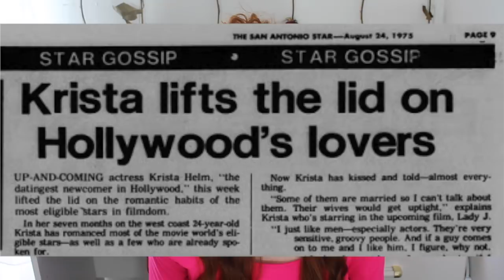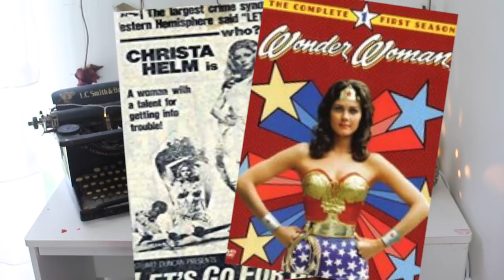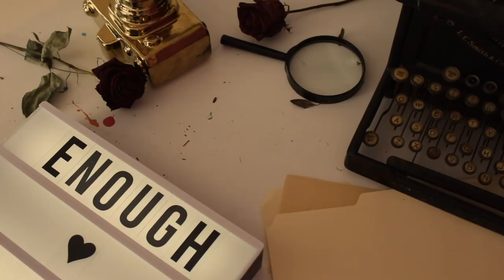THE UNSOLVED MURDER OF CHRISTA HELM | Old Hollywood Mystery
Please thumbs up and share to spread Christa Helm's unsolved story!

This true crime video is the unsolved case of Christa Helm! This unsolved mystery is placed way back in old Hollywood and the conspiracies around her life and strange death are insane! What do you think happened to Christa Helm??

For now video requests can be left below in the comments or sent through Instagram DM's!

The darkness of the world cannot blind you, turn on your own light and make sure you control the view.☀️🌙